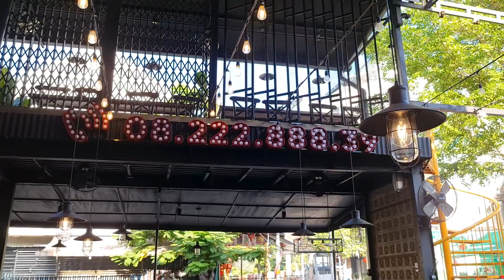Sáng nào Color Man cũng súc miệng bằng thứ nước tuyệt vời này vừa thơm râu vừa tỉnh táo ạ !!!